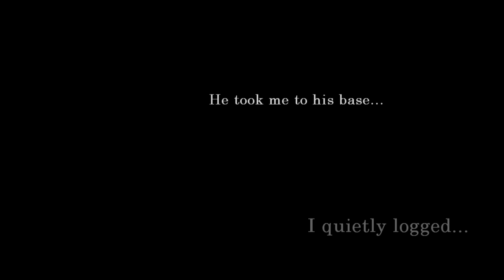Taken hostage WIN